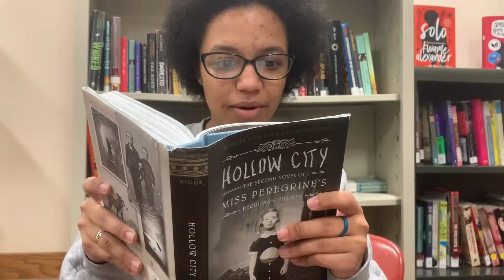World Read Aloud Day 2019